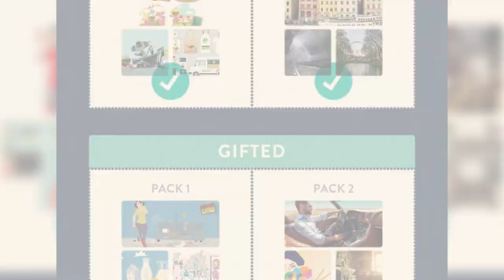Wordalot - A Picture Crossword